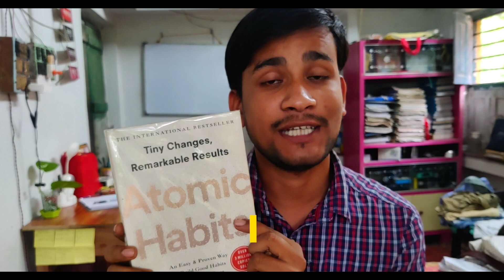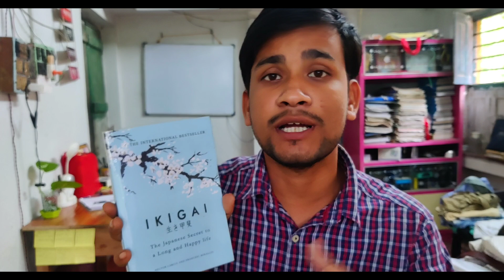আমার খুব পছন্দের কয়েকটি বই | The Books You Must Read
এই ভিডিও তে আমি কয়েকটি বই এর কথা বলেছি যেগুলো আমার খুব পছন্দের এবং আমার সংগ্রহে রয়েছে । এখানে বলা প্রতিটি বইয়ের আলাদা আলাদা গুরুত্ব আছে এবং প্রতিটি বই International Bestseller অর্থাৎ আন্তর্জাতিক স্তরে প্রতিটি বই কয়েক লক্ষ মানুষ কিনেছেন এবং পড়েছেন । যাদের বই পড়ার অভ্যাস আছে তারা এই বইগুলি পড়ে থাকলে অবশ্যই আপনাদের মতামত জানাবেন এবং যাদের অভ্যেস নেই তারা যেকোনো একটি বই কিনে পড়া শুরু করুন , খুব বেশি দাম না । সম্প্রতি আমরা যেভাবে স্মার্টফোন বা social media এর সাথে খুব খারাপ ভাবে জড়িয়ে পড়েছি তার থেকে মুক্তির একটি উপায় হতে পারে এই বই । অবশ্যই অভ্যেস করার চেষ্টা করুন বই পড়ার , এবং এই অভ্যেস গড়ে তোলার জন্য ATOMIC HABITS বইটি পড়তে পারেন।

💥 ভিডিও টি কেমন লাগলো তা অবশ্যই কমেন্ট ✍️ করে জানাবেন , ভালো লাগলে একটি লাইক 👍🏻 করে দেবেন ।

যে যে বইগুলির কথা থাকলো ভিডিওতে 👉🏻
1. Power of Your Subconscious Mind
2. Atomic Habits
3. How to Talk to Anyone
4. You Can
5. Deep Work
6. Ikigai
7. Chanakya Neeti